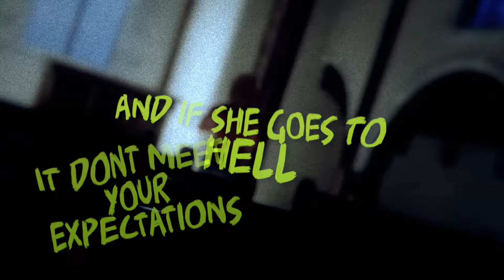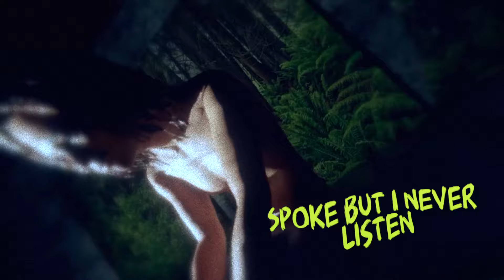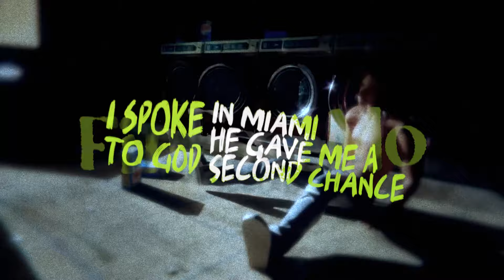FinEsseMo - i spoke to god in miami, he gave me a second chance (Official Lyric Video)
It’s hard to keep it together every minute of every day…Sometimes we can feel lost, unsure and overwhelmed. When situations seem hopeless we can seek help in a higher power.